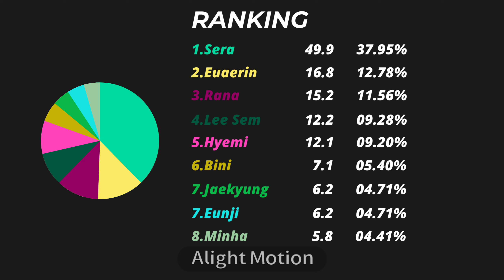9MUSES - Ladies [Line Distribution]